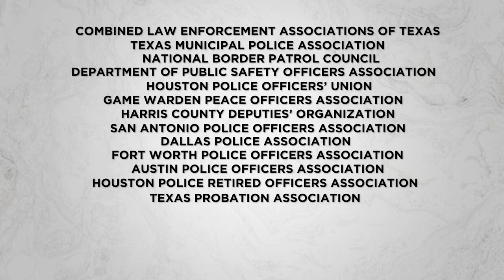Law Enforcement Groups from Across Texas Endorse Governor Greg Abbott